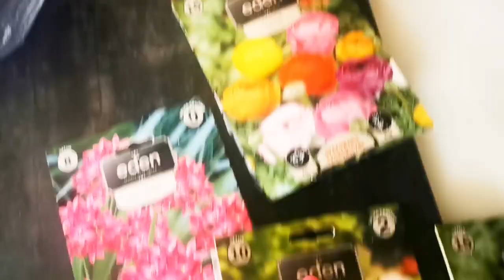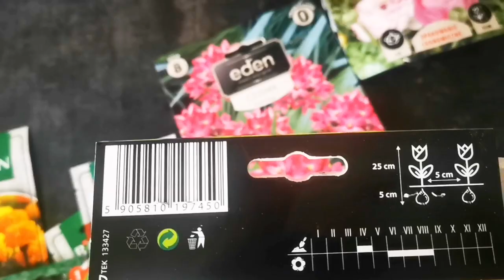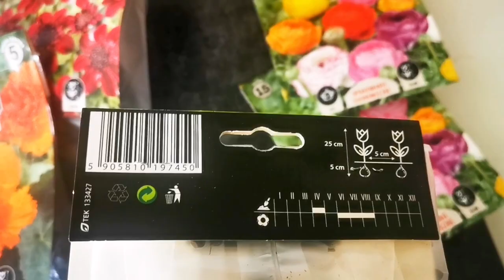💥ВЛОГ| СОНЯЧНІ БАТАРЕЇ|ПІДГОТОВКА ДІЛЯНКИ| РОБОТА на ГОРОДІ ВЕЛОСИПЕД для СИНА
Привіт!

👉Ввімкніть будь ласка субтитри СС в налаштуваннях для субтитрів щоб оглядами відео зрозумілою для вас мовою

😊Підтримайте мене будь ласка👇
Ставте пальчик 👍
Буду вам дуже вдячна

👍🙂ЦІКАВІ ВЛОГИ, котрі ВАРТО ПОДИВИТИСЬ🤩